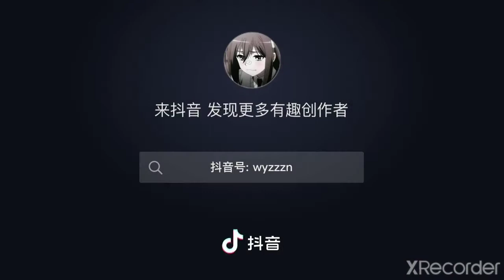[Tik Tok Conan]Khi những nhân vật trong conan chơi tik Tok #26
sud đi mọi người em gần đc60 r
bản quyền mình lấy tại tik tok và trung nha